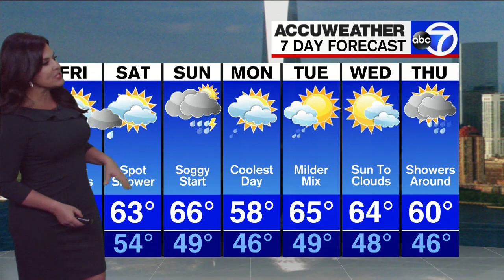Amy Freeze (Bonus Upload) (4-09-21)